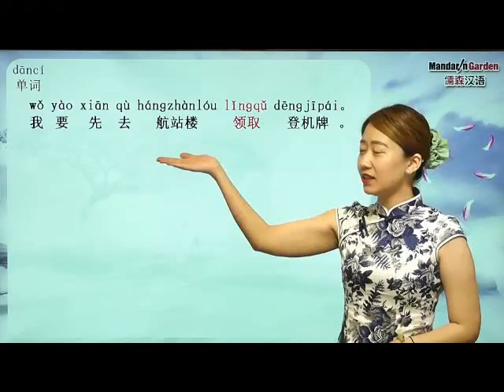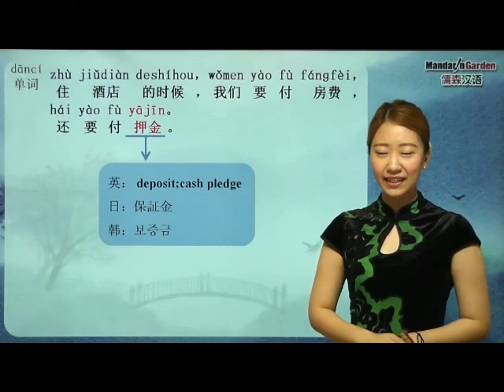210 receive deposit